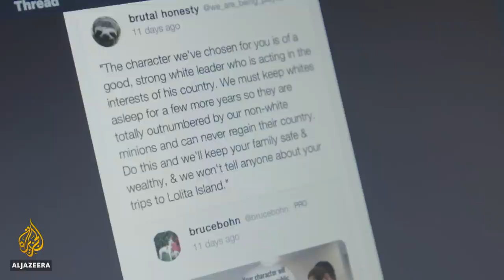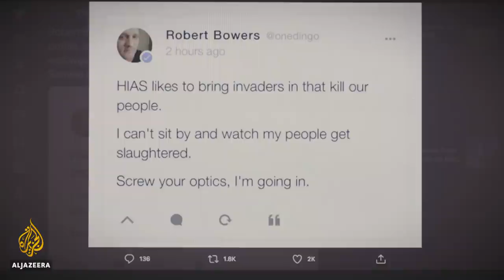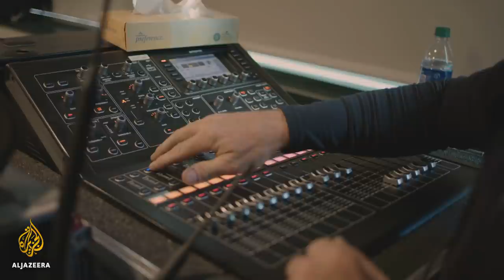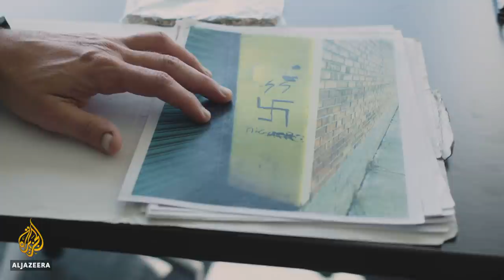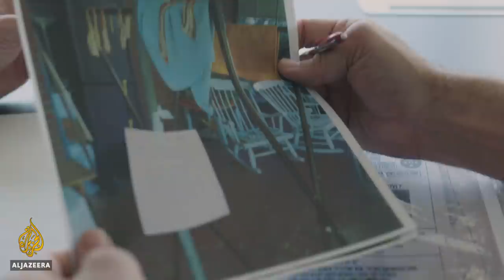Conspiracy to Massacre: Anti-Semitism in America | Fault Lines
Fault Lines examines rising levels of violence and threats against Jewish Americans and the anti-Semitic conspiracy theories that often animate these attacks.

Anti-Semitic hate crimes reached a five-year high in 2016. The next year, anti-Semitic incidents saw an unprecedented surge, and white supremacists marched through Charlottesville, Virginia chanting "Jews will not replace us."

In 2018, the US witnessed the deadliest anti-Semitic attack in its history when a white supremacist opened fire at Pittsburgh's Tree of Life synagogue. Then, in 2019, according to the Anti-Defamation League, anti-Semitic incidents reached an all-time high, eclipsing every previous year on record.

Anti-Semitism plays a unique role in the dangerous worldview of white supremacists. It is often coded into terms like "white genocide" and "replacement," which stem from the conspiracy theory that Jews are trying to change the demographics of the US.

Fault Lines decodes anti-Semitic conspiracy theories and speaks with Jewish families and community leaders struggling to move forward from tragedy against the backdrop of accelerating attacks.